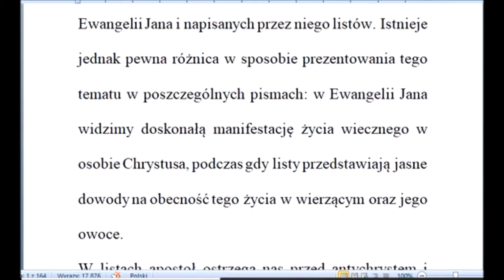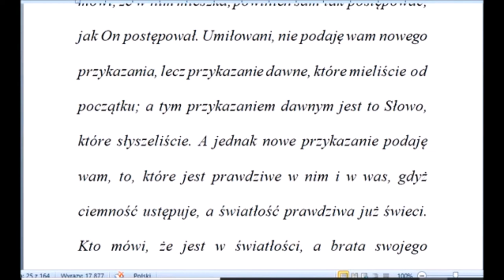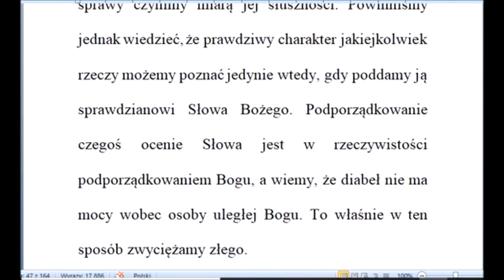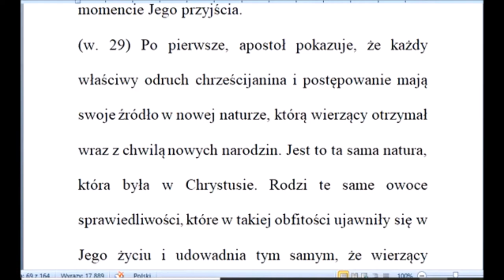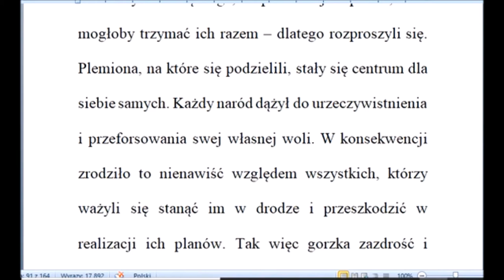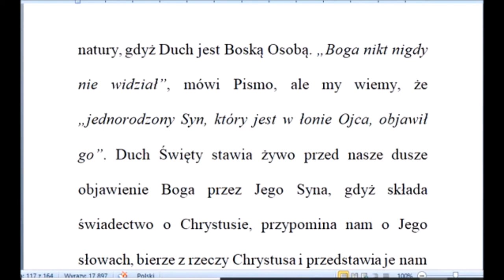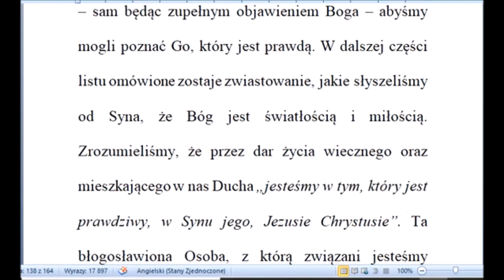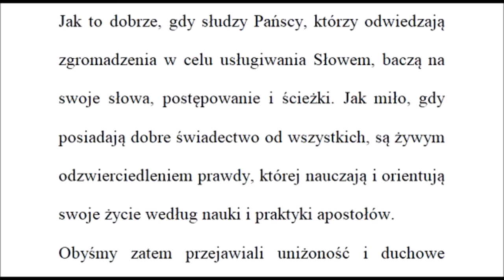Komentarz do listow Jana Hamilton Smith Zielone Niwy